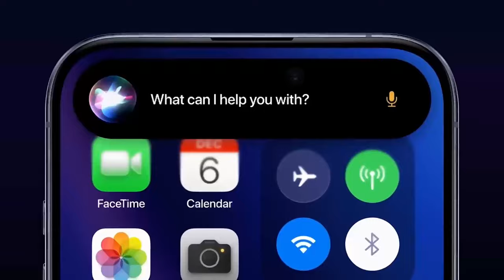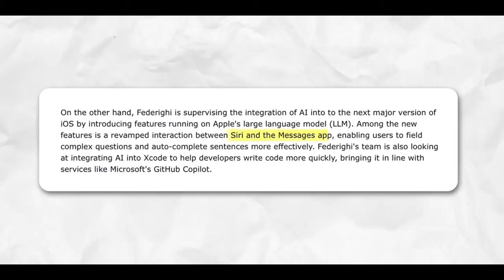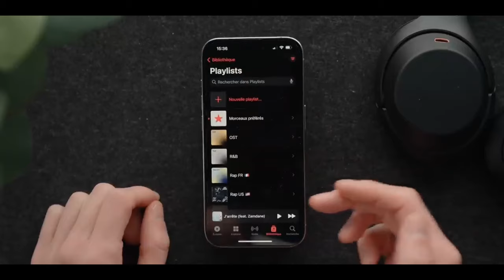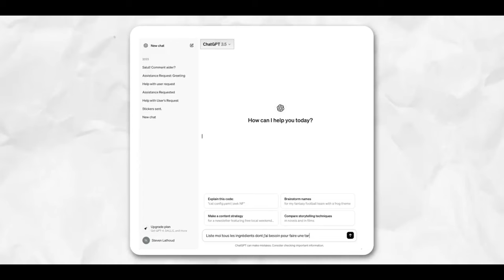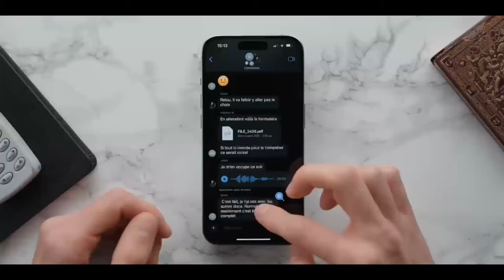iOS 18 Révolutionne l'iPhone: Nouveautés Incroyables, Intégration RCS et Siri Amélioré.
Découvrez iOS 18, la mise à jour qui révolutionne l’expérience iPhone avec des nouveautés à couper le souffle, une intégration sans précédent de RCS, et une version de Siri améliorée. Avec cette mise à jour, votre iPhone deviendra plus intuitif, plus connecté et incroyablement plus intelligent. Des avancées majeures sont au rendez-vous, de l’iPhone 16 et au-delà, promettant de transformer radicalement la façon dont nous interagissons avec notre appareil. Explorez les fonctionnalités clés d’iOS 18 qui font évoluer la communication, l’intelligence artificielle et l’expérience utilisateur vers de nouveaux sommets. Ne manquez pas cette évolution majeure qui rend l’utilisation quotidienne de votre iPhone encore plus captivante. Plongez dans l’univers d’iOS 18 et laissez-vous surprendre par l’ampleur des innovations qu’il apporte.